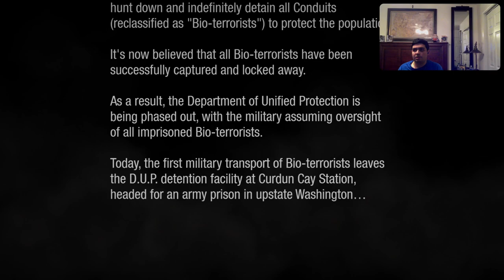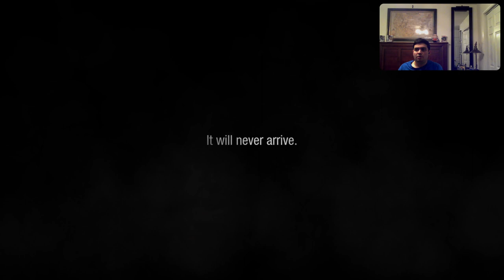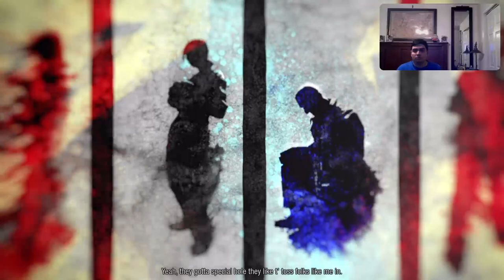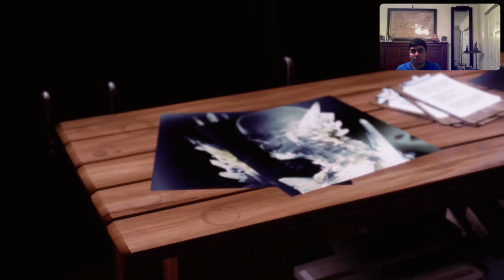Let's Play Infamous Second Son Part 6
It's time for the second round of Infamous Second Son where we play Evil Karma!

After defeating Hank in the Fish Factory, we meet up with Augustine and we chose to sacrifice the tribe for Evil Karma. Now we find more Core Relays and fight DUP forces and destroy their Mobile Command Centers! While finding Tracker Drones, Scanners, and Mobile Command Centers, we find more Core Relay for Smoke Powers. And also, we head to the Space Needle and destroy the DUP Base and got a new type of flag "Microwave Red Skull".